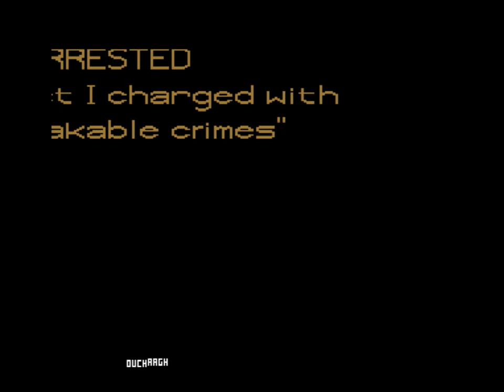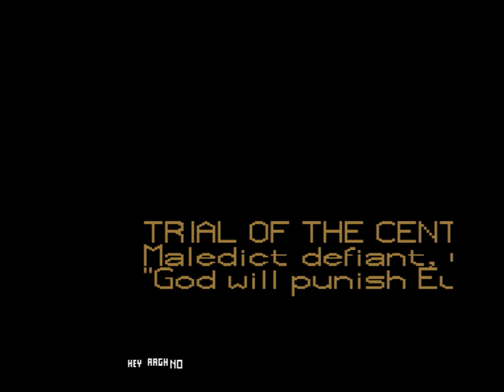Cops - The Final Chapter (C64 Longplay)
Design: Alf Yngve / SEUCK Front end programming & enhancements: Richard Bayliss / Musician: Richard Bayliss / Graphician: Alf Yngve, Steve Day & Jason Mackenzie / Publisher: Psytronik Software, 2013 / Played by Myrryspeikko

Tool assisted longplay (See my C64 Longplays playlist description)

Intro 0:00
Title Screen 1:50
Part 1 2:21
Part 2 9:53
Ending 16:51
Epilogue 17:57